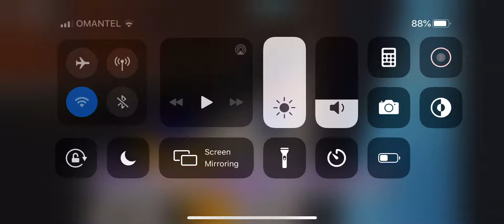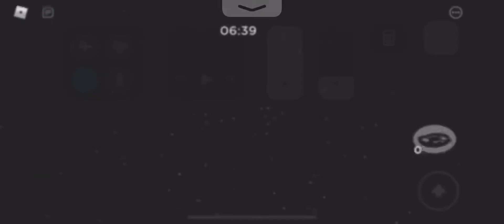Playing us zizzy